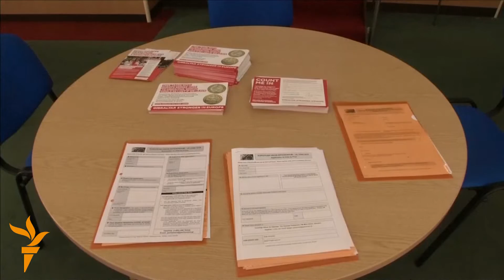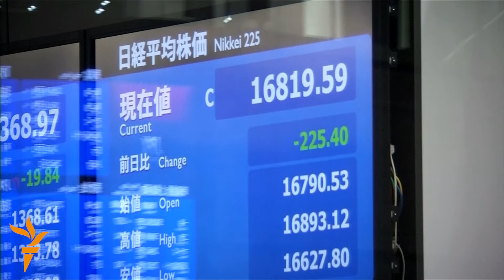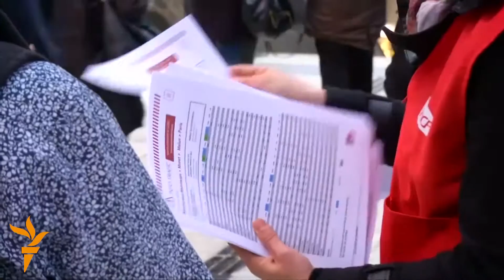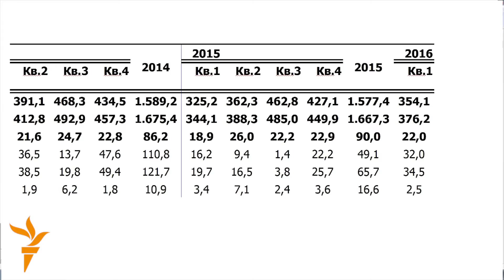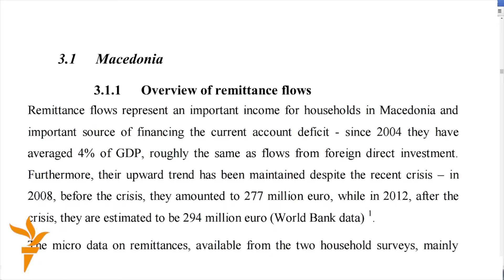Како да се искористат парите од дијаспората?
Голем дел од земјите бараат начини за привлекување на парите од нивните иселеници за инвестиции. Некои тоа го прават со издавање обврзници за дијапората. Во Македонија пак, парите од сонародниците главно се користат за тековна потрошувачка, а не за инвестиции.